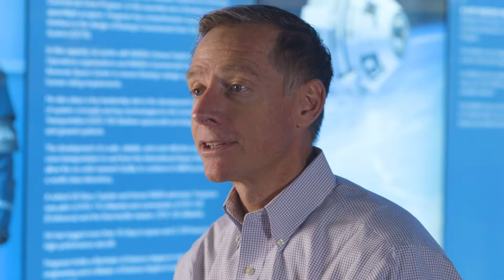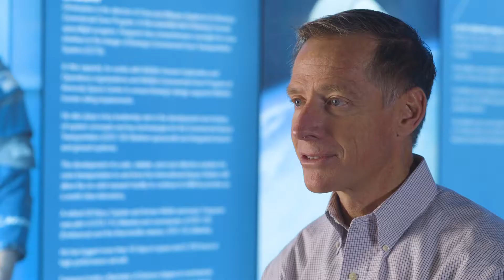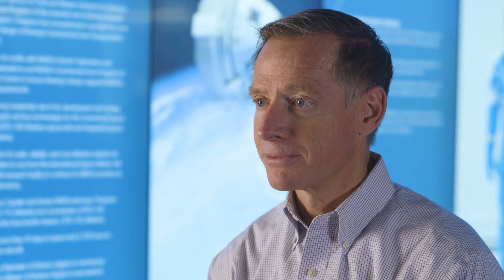QUT SEF - An interview with Astronaut Chris Ferguson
In September 2017, Tony Speed & our VMP crew were lucky enough to interview Chris Ferguson - a former US Astronaut, Fighter Pilot and now Director of Crew & Mission Operations for Boeing. Chris was kind enough to set aside some time from his busy speaking schedule to sit down for this interview, and totally blow our minds with his passion for STEM, his experiences and his all round nice guy personality. It was an honour to film this & thanks to QUT for giving us this opportunity.